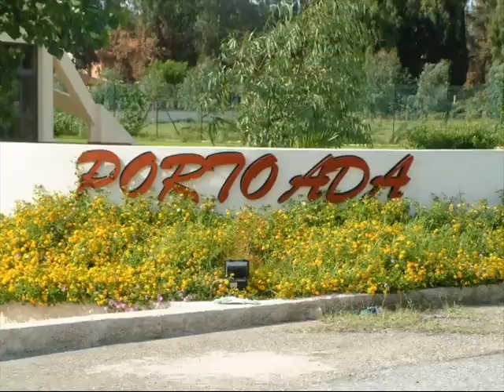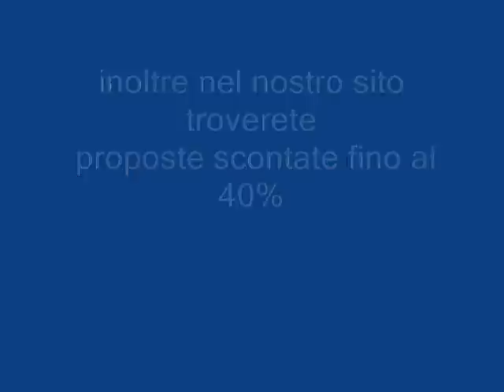CLUB PORTO ADA CALABRIA galadriel viaggi Pieve di Soligo 04381796937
A 9 km dal caratteristico centro turistico di Pizzo, nello splendido tratto di costa fra Tropea e Lamezia Terme, il villaggio è circondato dal verde della folta vegetazione mediterranea e della pineta di proprietà che lo separa dal mare. Si compone di una piazzetta centrale con il ricevimento, la zona commerciale ed alcuni appartamenti, e di un parco con ville quadrifamiliari in stile mediterraneo e l'area con gli impianti sportivi e ricreativi. Gli ampi spazi verdi, il comfort delle unità abitative, la varietà dei servizi proposti per i piccoli ospiti, con zone a loro interamente dedicate, lo rendono particolarmente indicato per le famiglie con bambini.